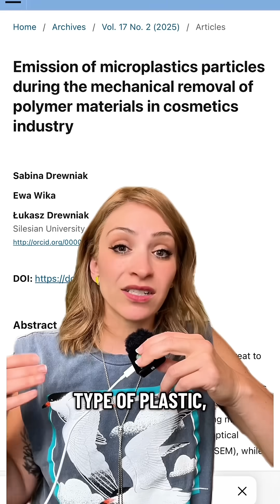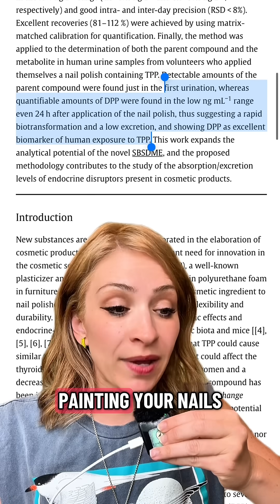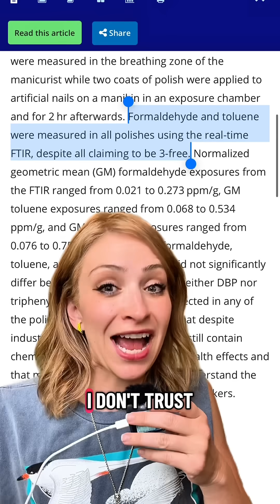there is no such thing as a nontoxic nail polish – however there are ways that you can reduce the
there is no such thing as a nontoxic nail polish – however there are ways that you can reduce the exposure of these toxic chemicals to your body …